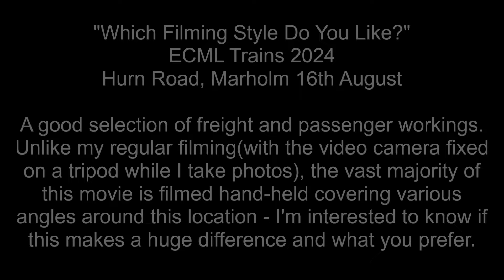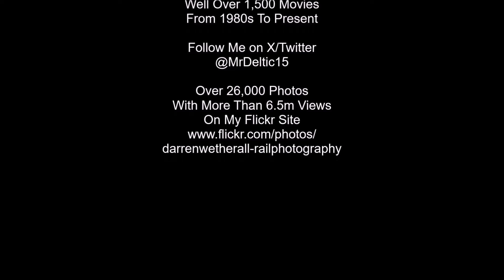'Which Filming Style Do You Like' ECML Trains 2024, Marholm 16th August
The majority of this movie is filmed free hand with zooming and panning(unlike my regular movies where the camera is mounted on a tripod while I take photos), so I'd be interested to know if it makes that much of a difference - especially to views!
Hurn Road, Marholm is the location for a good mixture of all the usual ECML passenger and freight services, with notable workings including hired-in 60096 on JNAs, Rail Adventure HST PCs back-to-back, and Pink ONE 66587 on aggregate empties.